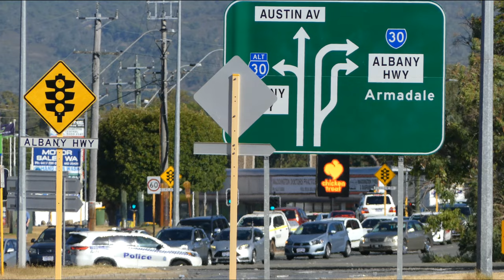5th Alarm Factory Fire in Kenwick, Western Australia - 27 January 2022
If you know of any way we can support those affected by this event, please let us know!
5th Alarm Fire at a fibreglass swimming pool factory.
Albany Highway, Kenwick, Western Australia - 27 January 2022

0:00 - Belmont Light Tanker - (video courtesy of my wife)
0:08 - Belmont Incident Control Vehicle - ICV
0:12 - Perth Combined Ladder Platform - CLP
0:23 - Freedom Pools factory ablaze
0:29 - Perth Combined Ladder Platform - CLP
0:36 - Light Tanker, Western Power Emergency Response Unit, Canning Vale Pump
0:41 - Perth Combined Ladder Platform - CLP
1:02 - Belmont Light Tanker
1:27 - Specialised Equipment Tender - SET,  Perth CLP
1:39 - Perth Combined Ladder Platform - CLP
1:46 - Perth CLP & Belmont LT
1:49 - Perth Combined Ladder Platform - CLP
1:53 - WA Police Kia Stinger unmarked on roadblock duties
2:00 - Freedom Pools factory ablaze
2:04 - Gosnells 12.2 12,000L Isuzu bulk water tanker
2:23 - WA Government Energy Safety Subaru Forester responding with purple lights
2:27 - Thanks for watching! - WA Police Toyota Kluger on traffic duty